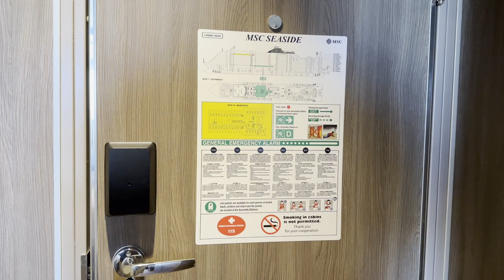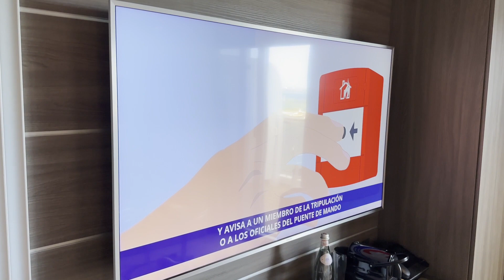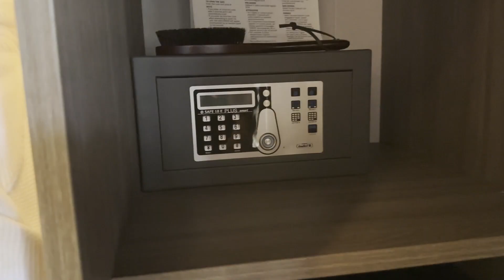Yacht Club Deluxe Suite on SeaSide RM#16049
@msccruisesusa  Room 16049 MSC Cruises Yacht Club on Seaside @msccruises @msccruisesusa